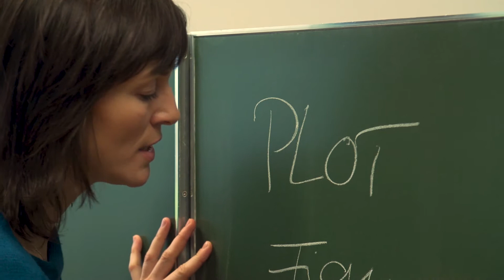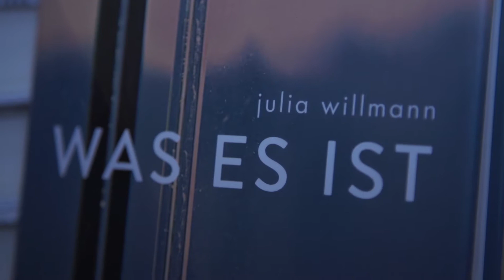Rottweiler Stadtschreiberin im Portrait | Wir in der Gewinnerregion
Im Mittelalter war ihre Funktion eher die eines Chronisten des Stadtgeschehens- heute sollen sie das Literarische Leben in der Stadt bereichern: seit Jahren vergibt  Rottweil ein literarisches Aufenthaltsstipendium. 2017 heißt die Stadtschreiberin Julia Willmann-und wir möchten Sie ihnen einmal vorstellen...